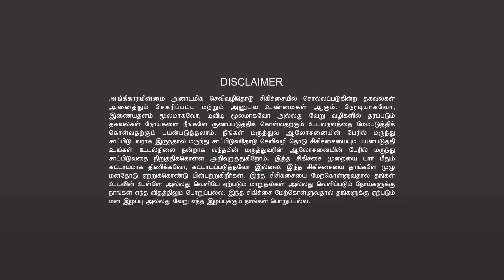மனிதனின் உடம்பில் 🔥காந்த சக்தி இருக்கு?🔥 | 💥ஜீரண சக்தி, நோய் எதிர்ப்பு சக்தி💥 | Healer Baskar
Anatomic Therapy Foundation
Aammii Tharcharbu Santhai ( Organic Shop )